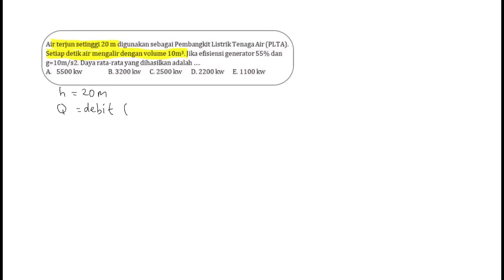🔴USAHA DAN ENERGI🔴Air terjun setinggi 20 m digunakan sebagai Pembangkit Listrik Tenaga Air(PLTA).Set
Air terjun setinggi 20 m digunakan sebagai Pembangkit Listrik Tenaga Air(PLTA).Setiap detik air mengalir dengan volume 10 m³.Jika efisiensi generator 55% dan g=10 m/s².Daya rata-rata yang dihasilkan adalah#unbk#utbk#sbmptn